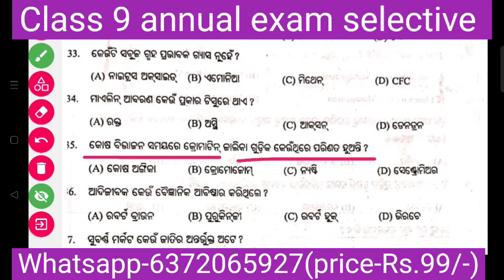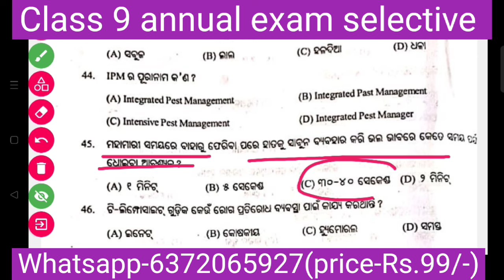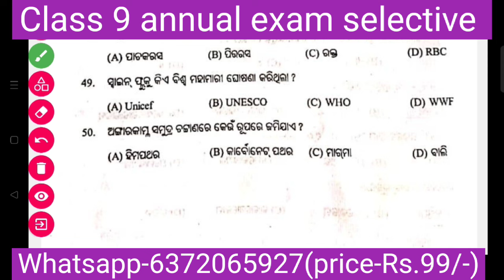CLASS 9 ANNUAL EXAM 2024 QUESTION PAPER science || CLASS 9 SA 2 SCIENCE QUESTIONS ANSWER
ଏହି video ରେ ଦିଆ ଯାଇଥିବା ପ୍ରଶ୍ନ ପତ୍ର କେବଳ ଆଗାମୀ ବାର୍ଷିକ ପରୀକ୍ଷା ପାଇଁ ଅଭ୍ୟାସ କରିବାକୁ ଦିଆ ଯାଇଛି ଏହା କୌଣସି ORIGINAL ପ୍ରଶ୍ନ ପତ୍ର ନୁହେଁ ।